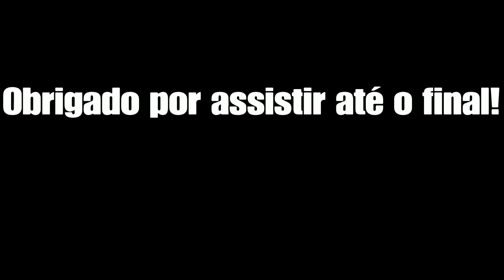CONSOLE PLAYER AUG COM MAIS DANO? REBIRTH ISLAND 20 KILLS + 5800 DE DANO COD: WARZONE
TMJ FAMÍLIA BOM VIDEO A TODOS! RUMO AOS 400 INSCRITOS!!!